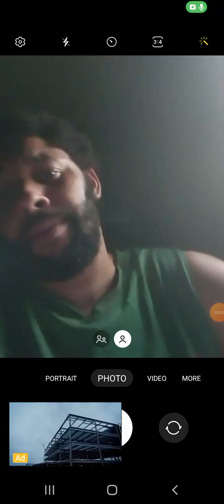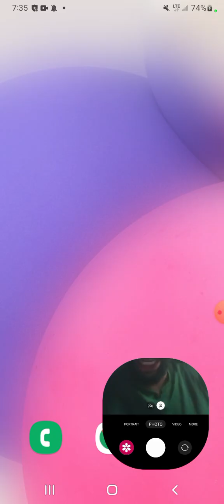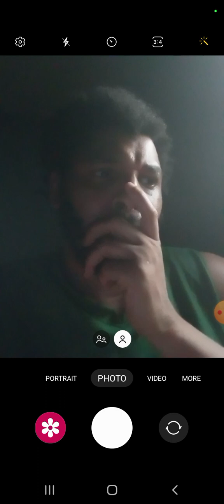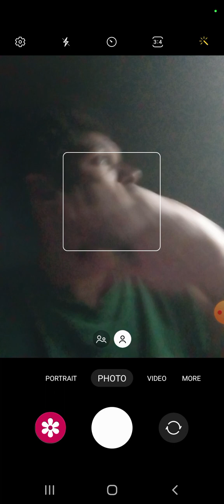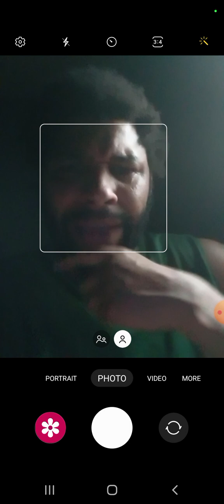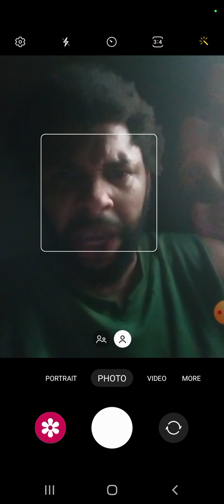what do mike rooks think about sexualizing in women boxing and what hanna gabriels said about sexs